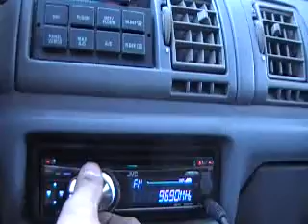My 93 ford Tempo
Bought this for a steal, just replaced the fuel pump because the old one failed, now I need a shorted belt so I can bypass my squealing power steering pump. 93 Ford Tempo GL 3.0, 5-speed, came with brand new tires, and only has 75K miles on it :)